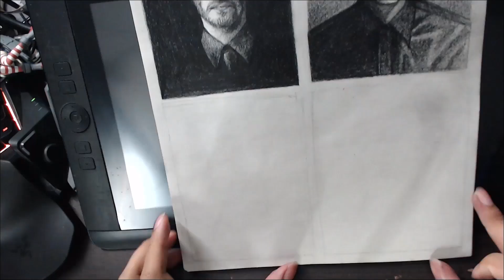ทำงาน Portrait ส่งอาจารย์ : วาด 4 รูป Portrait ใน 3 ชั่วโมง[2-5/50]😱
● สื่อติดต่อสือสาร
● ありがとう　ございます。
● Thankyou
● ขอบคุณคับ